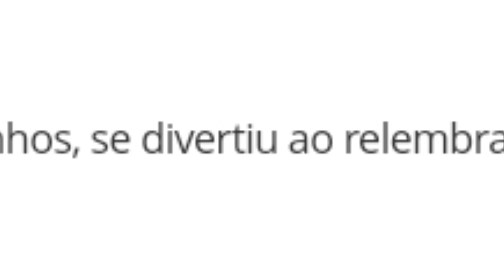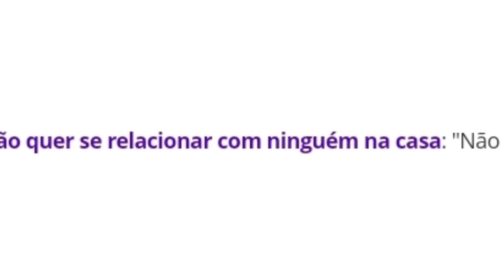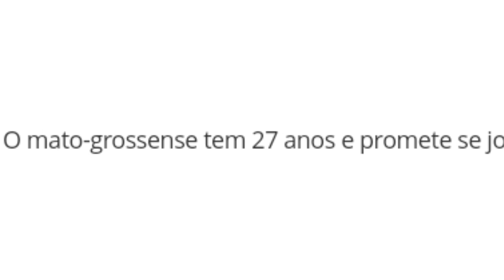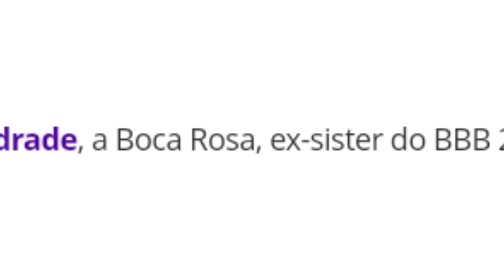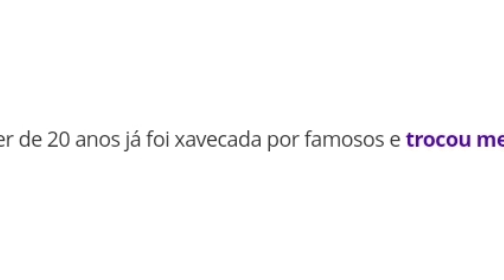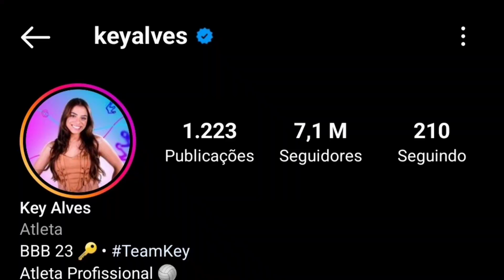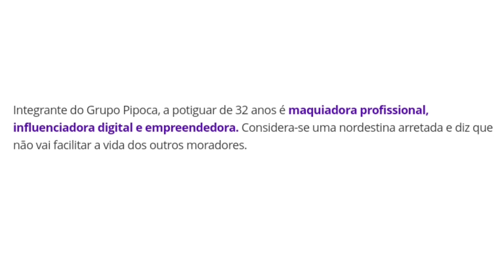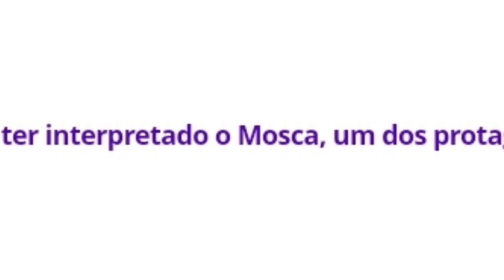vendo os participantes do BBB23 (e julgando eles)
vendo bbb